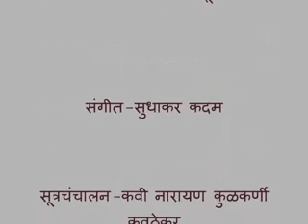पाऊस असा घनघोर नदीला पूर...कवी-अनिल कांबळे. गायिका-भैरवी, रेणू. संगीत-सुधाकर कदम.live-pune 2003.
(लेखांक १७)

     पुण्याला स्थायिक झाल्यावर २००३ मध्ये समीर चव्हाणशी ओळख झाली.(पुढे तो माझा जावई झाला.) त्याने पुण्यातील प्रसिद्ध उर्दू शायर हनीफ़ साग़र यांच्या गझलांचा दिवान वाचायला दिला.गझला इतक्या उत्कृष्ट व मनभावन होत्या की वाचता वाचता सुरावटी येत गेल्या.१०/१२ गझला स्वरबद्ध झाल्यावर समीरने हनीफ़ साग़रांचे शागिर्द हमीदभाई यांना ऐकण्यास निमंत्रित केले.त्यांना हा उपक्रम खूप आवडला.कारण अशा प्रकारे त्यांच्या गझला कोणी स्वरबद्ध केल्या नव्हत्या. लगेच त्यांनी पुण्यातील गझल प्रेमींना ह्या उपक्रमाची माहिती दिली.त्याची परिणीती साग़र साहेबांच्या बरसी निमित्त एक मोठा कार्यक्रम करण्याचे ठरण्यात झाली. आणि बालगंधर्वमध्ये याचे आयोजन करण्यात आले.बालगंधर्व बुक झाल्यावर आमची रोज प्रॅक्टिस असायची.मुलगा निषाद,मुली भैरवी आणि रेणू तिघेही पुण्यात शिकत होते. म्हणजे त्यांची विद्यार्थी दशाच होती.आणि हा त्यांच्या आयुष्यातील पहिलाच मोठा आणि तो ही उर्दू गझलांचा कार्यक्रम होता.या अगोदर 'सरगम तुझ्याचसाठी' या शिर्षकांतर्गत मी स्वरबद्ध केलेल्या विविध कवींच्या गीत-गझलांचे अनेक कार्यक्रम त्यांनी केले होते.पण ह्या कार्यक्रमाचे महत्व त्यांच्या दृष्टीने मोठे होते.
असेच एक दिवस प्रॅक्टिस संपल्यावर माझ्या पुतणीने 'मोठे बाबा, तुम्हाला चाली कशा सुचतात'? असा प्रश्न केला.खरे तर मी सतत वाचत राहतो आणि वाचता वाचता सुरावटी येतात.पण तिला हे सगळे सांगण्यापेक्षा हाताशीच असलेला मित्रवर्य स्व.अनिल_कांबळे चा कविता संग्रह उघडला व त्यातील समोर आलेली कविता गंमत म्हणून ताबडतोब म्हणून दाखवली.तिचे समाधान झाले.पण आलेल्या सुरावटीने मात्र माझी झोप उडविली.गमती गमतीत थोडा अरेबियन टच असलेली सुरावट आली होती.त्यावर बरेच संस्कार करून अनिलनेच त्याच्या 'युनिव्हर्सल पोएट्री फाउंडेशन' संस्थेतर्फे एस.एम.जोशी सभागृहात (२८ मे २००३) आयोजित केलेल्या 'सरगम_तुझ्याचसाठी' या कार्यक्रमात सादर केली.या कार्यक्रमाचे खुमासदार सूत्र संचालन प्रसिद्ध कवी मित्रवर्य नारायण_कुलळकर्णी कवठेकर यांनी केले होते.प्रास्ताविक कवयित्री ज्योत्स्ना_चांदगुडे व मनोगत तथा पाहुण्यांचे स्वागत अनिलने केले.तसेच श्रोत्यांमध्ये प्रसिद्ध हार्मोनियम वादक आप्पा जळगावकर, किराणा घराण्याचे प्रसिद्ध गायक श्रीकांत देशपांडे,डॉ.विकास कशाळकर वगैरे दिग्गज मंडळी होती. कार्यक्रमाचे ध्वनिमुद्रण ज्या कॅसेटवर केले ती खराब निघाल्यामुळे व्यवस्थित ऐकू येत नाही.आणि कॅसेटवरून कॉम्प्युटरमध्ये उतरवणे हा द्राविडी प्राणायाम करताना आणखीच क्वालिटी बिघडत जाणे असा प्रकार झाला.पण एक वेगळ्या प्रकारचा प्रयोग असल्यामुळे तो आपल्या समोर ठेवावासा वाटला. आवडणे,नावडणे आपल्या हातात आहे.

●headphone or earphone please
सूत्र संचालन कवी नारायण_कुलकर्णी_कवठेकर अकोला.